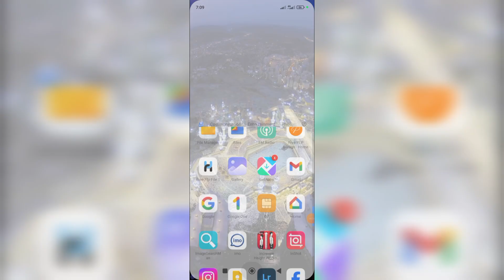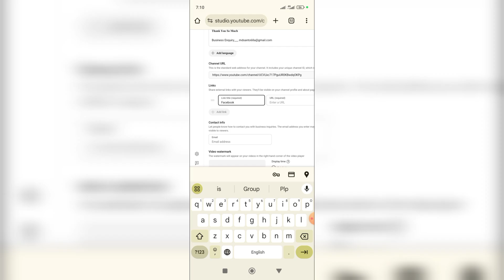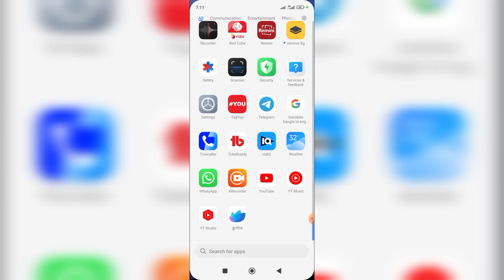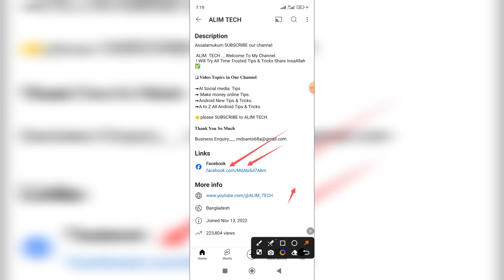ইউটিউব চ্যানেলে ফেসবুক লিংক ।। How to youtube channel facebook link add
In this video i show How to How to youtube channel facebook link add And how to link youtube channel to facebook page. and also how how to add youtube link to facebook profile. Friends in todays We Will  learn  About How to Facebook id link add .

✅এই মাধ্যমটি বিস্তারিত জানতে চান তাহলে এই ভিডিওটি শেষ পর্যন্ত দেখুন।

Take♥️

how to link youtube channel to facebook fan page
how to add youtube link to facebook profile
how to add youtube channel link on facebook profile
how to add youtube channel to facebook page
how to add youtube channel to facebook business page
how to add facebook link to youtube channel
facebook par youtube link kaise dale
how to link youtube channel on facebook
how to add youtube channel to facebook account
ইউটিউব চ্যানেলে ফেসবুক লিংক
ইউটিউব চ্যানেলে ফেসবুক লিংক যোগ করুন